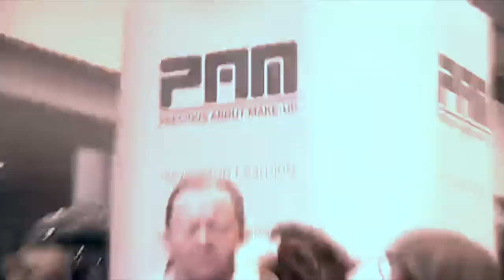Donald Trump Makeup- PAM 2018 Throwback with Jon Culshaw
Renowned impressionist Jon Culshaw joined PAM at UAME 2018 for a incredible Trump Impression. Makeup by PAM founder/Makeup Artist Kate Benton and professional makeup artist Shaunna Harrison.